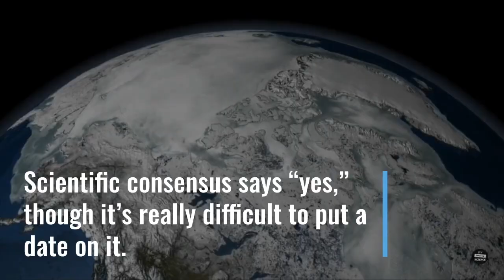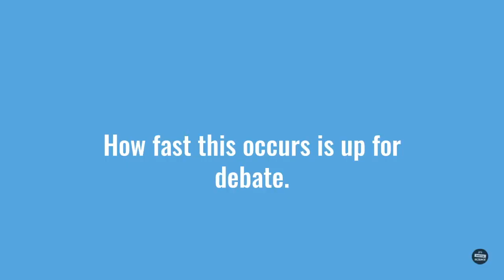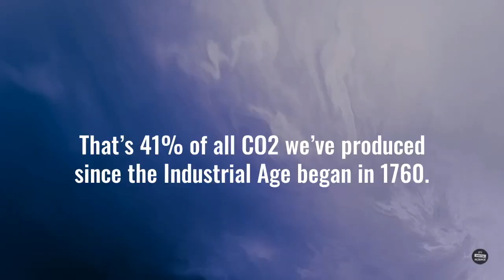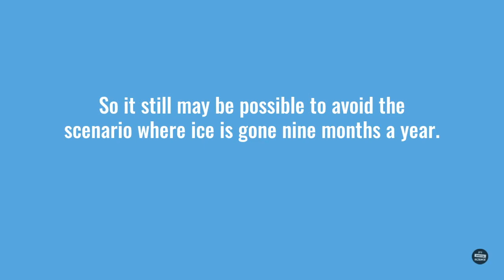An Ice-Free Arctic Will Speed Up Global Warming 25 Years, NASA Predicts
Scientific consensus agrees that the Arctic will lose all of its ice within the next 30 years, though when this occurs is up for debate.  A new study from NASA and the Scripps Institution of Oceanography suggest computer models are underplaying the risk for an ice-free Arctic during the sunlit part of the year (approx. 9 months) to occur in the next few decades.

When the first ice-free Arctic event occurs, it will likely only be for a few weeks.  But the amount of time the ocean spends with no ice cover is expected to increase each year.  The scientists calculate that when this lack of coverage stretches to be ice-free for the sunlit part of the year, significantly more solar radiation will be absorbed into the climate system.

This will be equivalent to 25 years of CO2 emissions, or roughly 40% of the total CO2 emissions that industrialized society has produced since 1760.  The scientists also think this would all but guarantee we push past the +2C threshold set by the U.N., which would eliminate the world's coral and double the risk of extinction for most major species.

Source: "Radiative Heating of an Ice-Free Arctic Ocean," Pistone, K., Eisenman, I., & Ramanathan, V. (2019)

It's Bloody Science! LLC created the text, music and audio of this video. All images, sounds and video clips are freely available in the public domain or Creative Commons licenses.  No copyright material, audio, music, images, animations or videos, have been used in this production.

Various images under Public Domain from NASA's Goddard Space Flight Center.